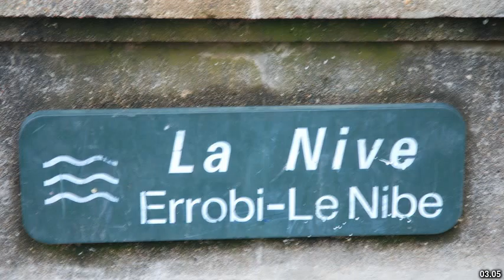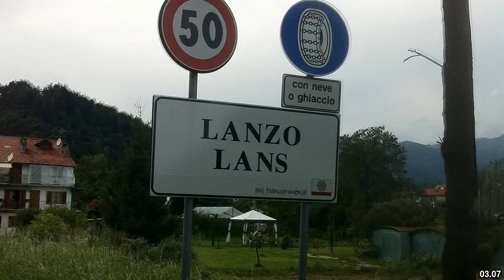Best places to visit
Best places to visit - Larsmo (Finland) Best places to visit - Slideshows from all over the world - City trips, nature pictures, etc.